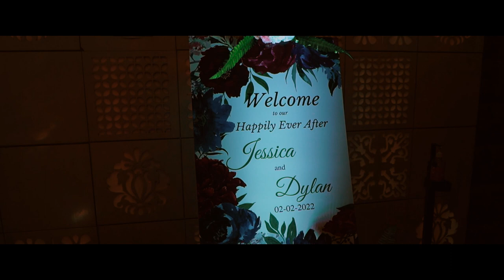Dylan // Jessica Wedding Film I The Photo Store I Mumbai